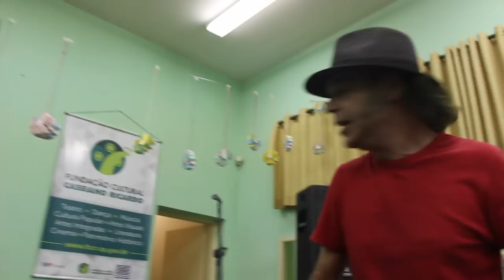HOMENAGEM AO CALANGUEIRO ERNESTO VILLELA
Ernesto Vilela nasceu em São José dos Campos, em 24 de agosto de 1916. Foi trabalhador rural, contador de histórias e mestre de calango, manifestação popular que envolve canto e dança, com versos improvisados, em forma de desafio.